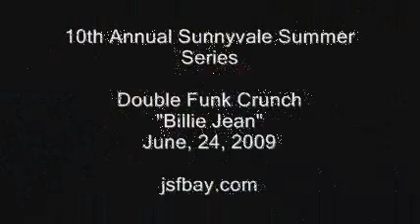Billie Jean - Double Funk Crunch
Double Funk Crunch performs "Billie Jean" live at the 10th Annual Sunnyvale Summer Series on June 24, 2009, in a tribute to Michael Jackson.  Michael Jackson was declared dead at 2:26 p.m. at UCLA Medical Center, June 25, 2009.